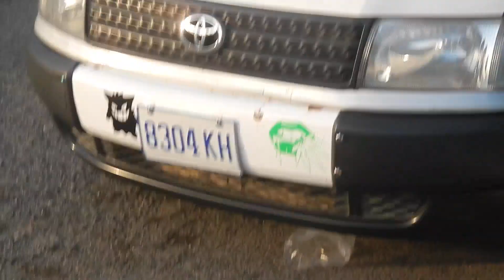NO ADDED SUGAR TO THESE CANE JUICE //more projection ☆☆☆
@ Sharing these lovely cane juice with the world, when travel to jamaica right in ocho rios st Ann